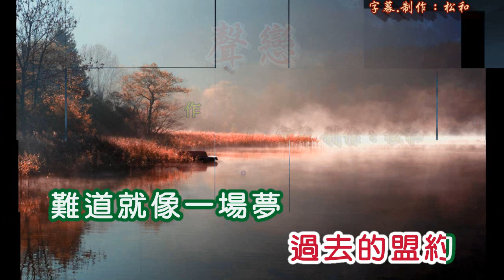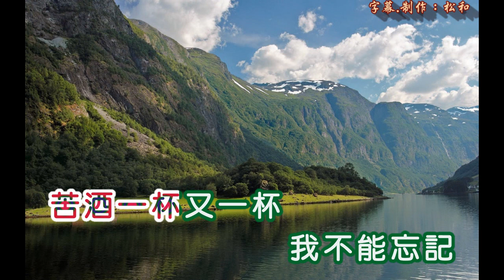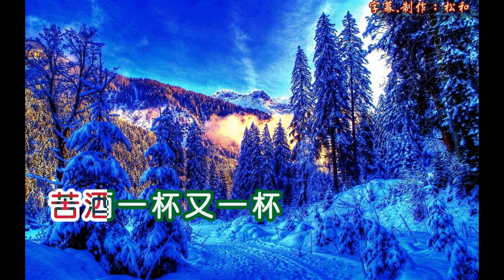陳美雲~歌聲戀情